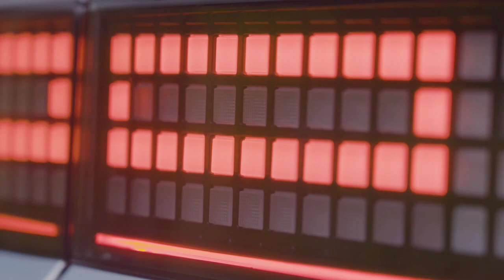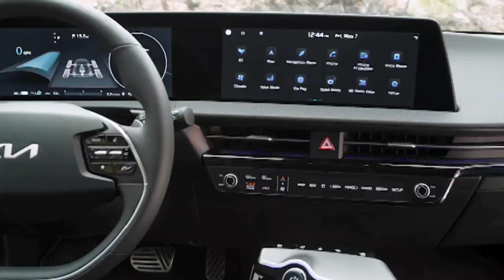Hyundai Ioniq 5 vs Bmw iX3 vs Kia EV6 vs Nissan Ariya - Witch Is The BEST?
✅ Source: BMW/ Nissan / Kia